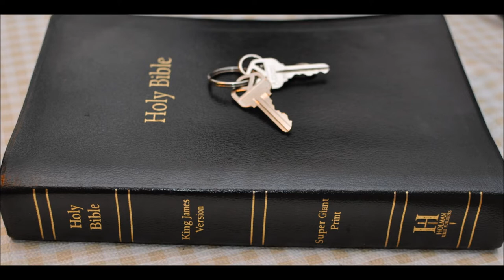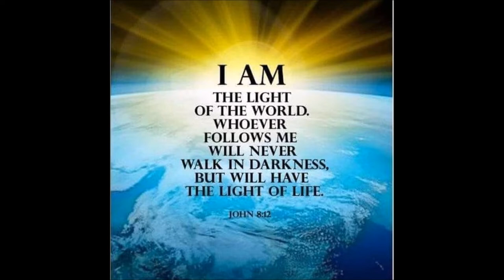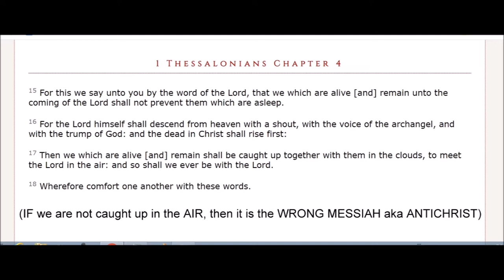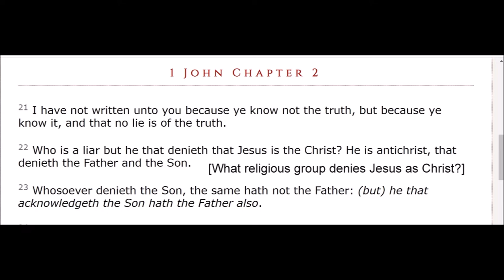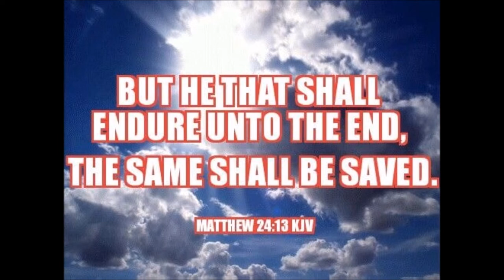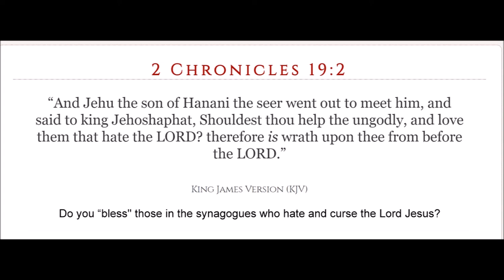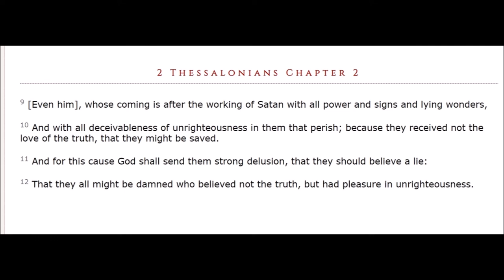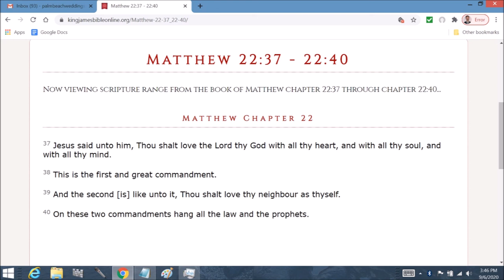Pity Deuteronomy 7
Deuteronomy Chapter 7: 1 When the LORD thy God shall bring thee into the land whither thou goest to possess it, and hath cast out many nations before thee, the Hittites, and the Girgashites, and the Amorites, and the Canaanites, and the Perizzites, and the Hivites, and the Jebusites, seven nations greater and mightier than thou;

2 And when the LORD thy God shall deliver them before thee; thou shalt smite them, and utterly destroy them; thou shalt make no covenant with them, nor shew mercy unto them:

3 Neither shalt thou make marriages with them; thy daughter thou shalt not give unto his son, nor his daughter shalt thou take unto thy son.

4 For they will turn away thy son from following me, that they may serve other gods: so will the anger of the LORD be kindled against you, and destroy thee suddenly.

5 But thus shall ye deal with them; ye shall destroy their altars, and break down their images, and cut down their groves, and burn their graven images with fire.

6 For thou art an holy people unto the LORD thy God: the LORD thy God hath chosen thee to be a special people unto himself, above all people that are upon the face of the earth.

7 The LORD did not set his love upon you, nor choose you, because ye were more in number than any people; for ye were the fewest of all people:

8 But because the LORD loved you, and because he would keep the oath which he had sworn unto your fathers, hath the LORD brought you out with a mighty hand, and redeemed you out of the house of bondmen, from the hand of Pharaoh king of Egypt.

9 Know therefore that the LORD thy God, he is God, the faithful God, which keepeth covenant and mercy with them that love him and keep his commandments to a thousand generations;

10 And repayeth them that hate him to their face, to destroy them: he will not be slack to him that hateth him, he will repay him to his face.

11 Thou shalt therefore keep the commandments, and the statutes, and the judgments, which I command thee this day, to do them.

12 Wherefore it shall come to pass, if ye hearken to these judgments, and keep, and do them, that the LORD thy God shall keep unto thee the covenant and the mercy which he sware unto thy fathers:

13 And he will love thee, and bless thee, and multiply thee: he will also bless the fruit of thy womb, and the fruit of thy land, thy corn, and thy wine, and thine oil, the increase of thy kine, and the flocks of thy sheep, in the land which he sware unto thy fathers to give thee.

14 Thou shalt be blessed above all people: there shall not be male or female barren among you, or among your cattle.

15 And the LORD will take away from thee all sickness, and will put none of the evil diseases of Egypt, which thou knowest, upon thee; but will lay them upon all them that hate thee.

16 And thou shalt consume all the people which the LORD thy God shall deliver thee; thine eye shall have no pity upon them: neither shalt thou serve their gods; for that will be a snare unto thee.

17  If thou shalt say in thine heart, These nations are more than I; how can I dispossess them?

18 Thou shalt not be afraid of them: but shalt well remember what the LORD thy God did unto Pharaoh, and unto all Egypt;

19 The great temptations which thine eyes saw, and the signs, and the wonders, and the mighty hand, and the stretched out arm, whereby the LORD thy God brought thee out: so shall the LORD thy God do unto all the people of whom thou art afraid.

20 Moreover the LORD thy God will send the hornet among them, until they that are left, and hide themselves from thee, be destroyed.

21 Thou shalt not be affrighted at them: for the LORD thy God is among you, a mighty God and terrible.

22 And the LORD thy God will put out those nations before thee by little and little: thou mayest not consume them at once, lest the beasts of the field increase upon thee.

23 But the LORD thy God shall deliver them unto thee, and shall destroy them with a mighty destruction, until they be destroyed.

24 And he shall deliver their kings into thine hand, and thou shalt destroy their name from under heaven: there shall no man be able to stand before thee, until thou have destroyed them.

25 The graven images of their gods shall ye burn with fire: thou shalt not desire the silver or gold that is on them, nor take it unto thee, lest thou be snared therein: for it is an abomination to the LORD thy God.

26 Neither shalt thou bring an abomination into thine house, lest thou be a cursed thing like it: but thou shalt utterly detest it, and thou shalt utterly abhor it; for it is a cursed thing.